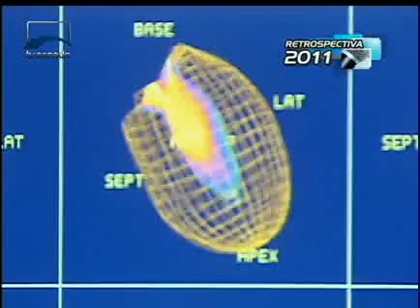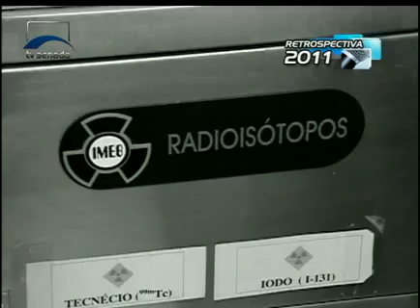Repórter Senado - Retrospectiva 2011 - Bloco 4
Reportagens especiais com temas que marcaram o ano: o Brasil que está envelhecendo, o panorama de incertezas da economia mundial, o debate em torno dos riscos e dos investimentos em energia nuclear.